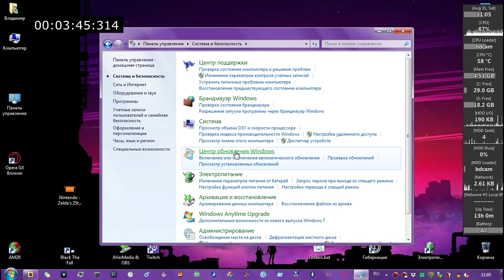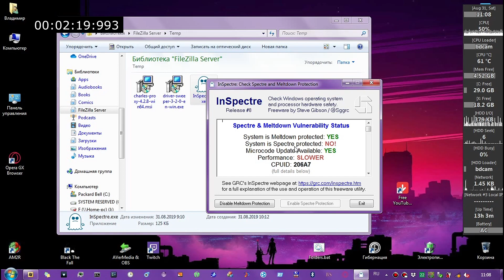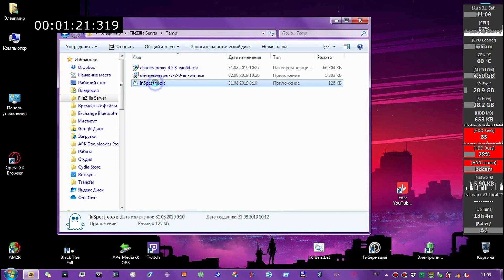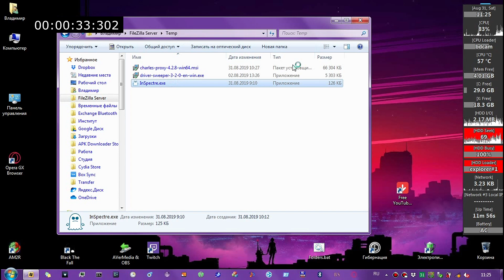Ускоряем старый ПК на 40-70%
Ускоряем старый ПК на 40-70% (почему именно такие цифры? / в статье на Дзен есть ссылка на исследования, которые проводили в реальных условиях, сравнивая производительность ПК с патчами безопасности и без них*)